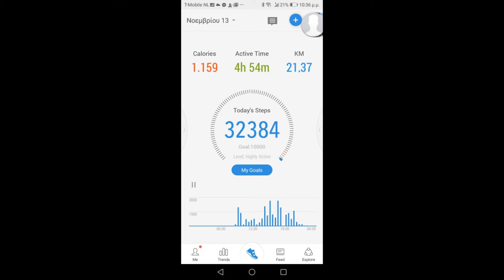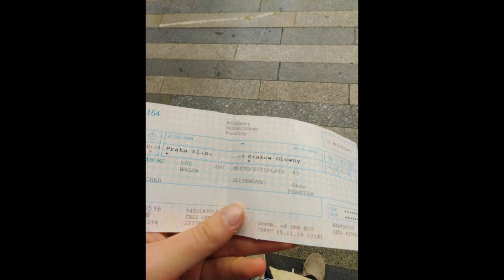I Lived cover +my interail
There are scenes for London,Amsterdam,Prague and Krakow not in order .
Hope you have an amazing amazing day